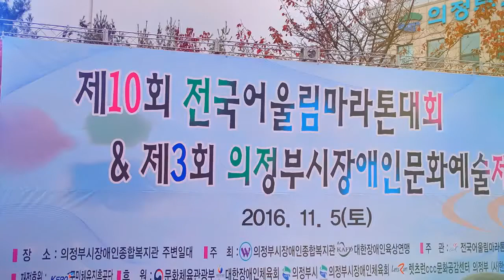전국어울림마라톤대회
제10회 전국어울림마라톤대회 의정부시 주최